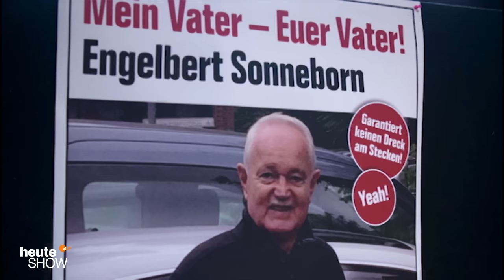Martin Sonneborns Vater will Bundespräsident werden | heute-show vom 10.02.2017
Der wohl aussichtsreichste Kandidat für die Bundespräsidentenwahl stellt sich den Fragen von Carsten van Ryssen.